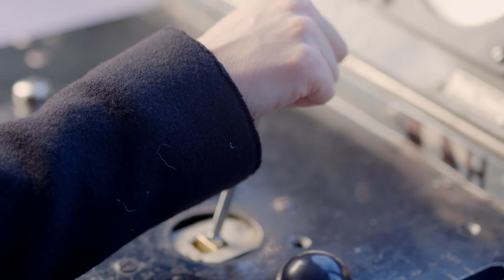Close Calls and Near Misses | RED 56 trailer | Questioning Safety Information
If you’re working on the railway and you aren’t sure about the safety information, ask questions. Failure to do so can result in close calls and near misses.